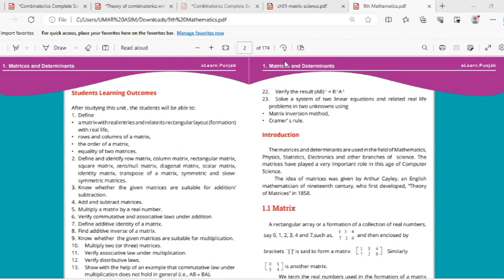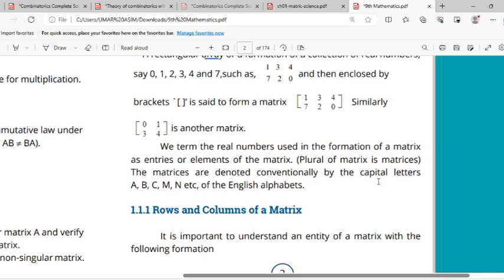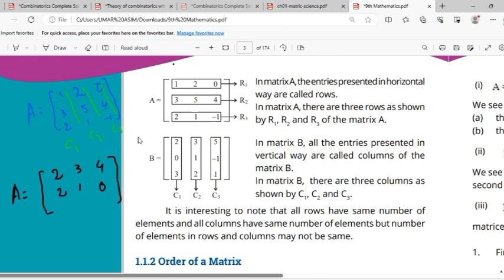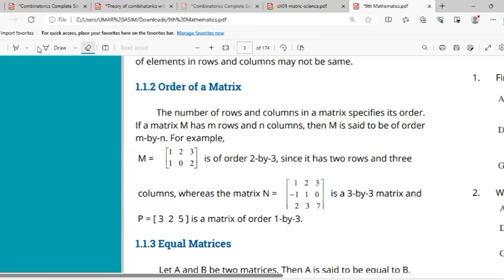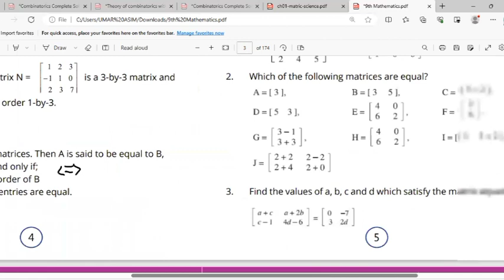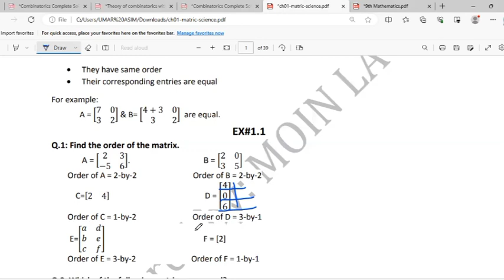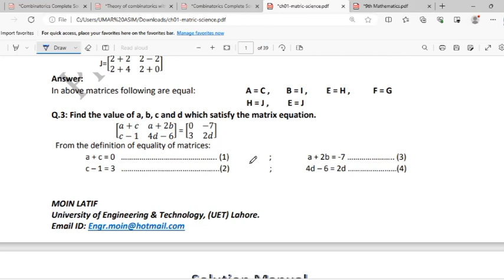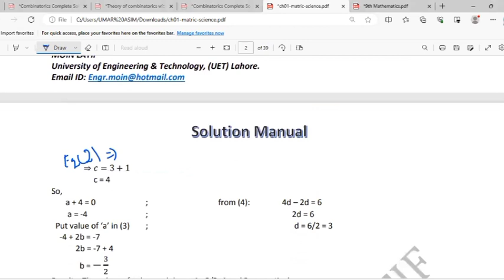Exercise No 1.1||Chapter No 01||Matrix||PTB||9th class Science Mathematics||Lecture 01||Ma'am Ayesha